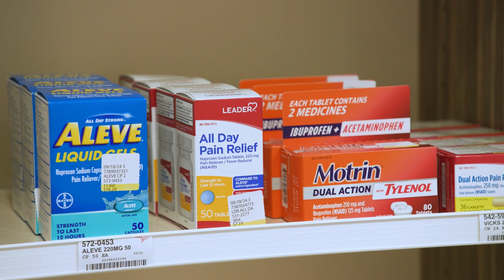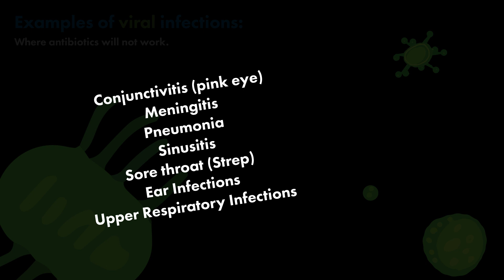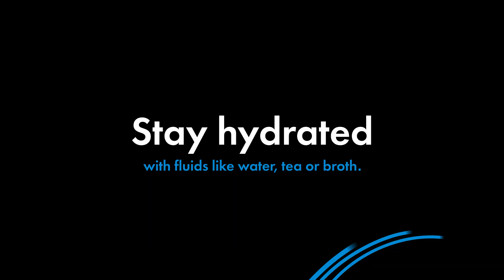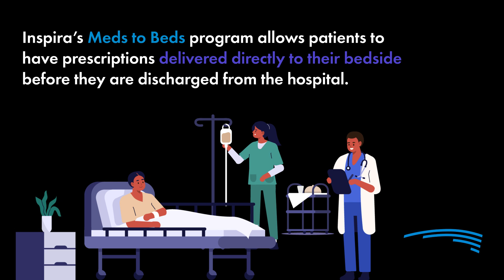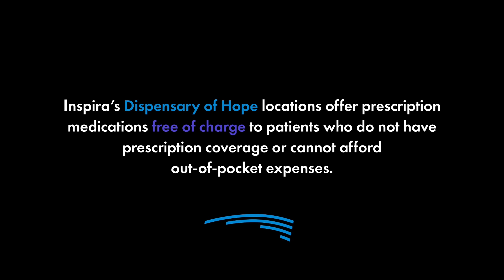The Do's and Don'ts of Taking Antibiotics — And When You Actually Need Them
Sore throat? Sinus infection? The truth is, you don't always need an antibiotic just because you're feeling sick! Join Inspira Health President and CEO Amy Mansue as she visits one of our retail pharmacies, where antimicrobial stewardship pharmacist Craig Sastic breaks down the do's and don'ts of antibiotic use. Learn why taking antibiotics when they're unnecessary can cause more harm than good.

Inspira Health is a charitable nonprofit health care organization committed to providing an exceptional experience for patients and their loved ones. Inspira’s more than 1,400 physicians and advanced practice providers, and 8,000 employees, provide evidence-based care to help each patient achieve the best possible outcome. To learn more about Inspira Health, visit InspiraHealthNetwork.org or call 1-800-INSPIRA.